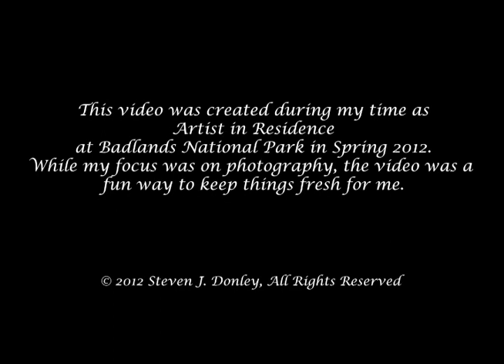Badlands Hike around Cedar Pass and Old NE Road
I parked at the Cliff Overlook and hiked up to Cedar Pass, through some of the canyons along the road, took some pictures and then climbed on top of the rock formations off of Old NE Road.  I have tried to compress it down for time so I hope it works well and I only recording the going out part, not the coming back.  Just one way was nearly 2 hours of time and getting it down to just over 15 minutes was fun.  I did cut out some of the walking on the road for that reason.

I created this video during my Artist in Residence position at Badlands National Park in Spring 2012.  I was at the park from March 13th until April 27th.

There is beauty all around us, some is obvious to people and other images need to be searched out for. I love nature, always have. I am at peace when I go out for a hike carrying my camera bag even when I'm carrying all my equipment and hiking for several miles, the distance and weight just doesn't matter. What's important is capturing that image and trying to tell a story with it.

Every image I take tells a story and many of them have a story about getting them. The presentation is just as important as the picture. How the image is printed, the material it is printed on and the final look and feel to it. Some pictures look better on canvas, other on aluminum and others on copper. It all depends on the story I am trying to tell.

I am not stuck in the past with my photography, I do shoot digital as well as film, but I also don't believe that we should just accept the present either. Just because digital doesn't make you pay to develop film doesn't mean that we should forget those lessons of film and just shoot and shoot and hope to get a good shot. I still take my time with my shots. I try to get as much right in the camera to start with. Not only does it save me time, but it gives you a better product. The more you manipulate an image in software the more it degrades in quality.

I use HDR, High Dynamic Range Photography, to create pictures that are more like what I see. HDR was originally developed to create more realistic photos. It's only more recent that HDR has been used to create highly dramatic images.